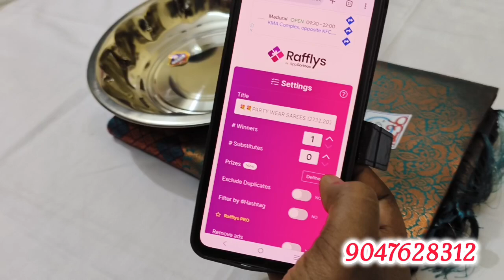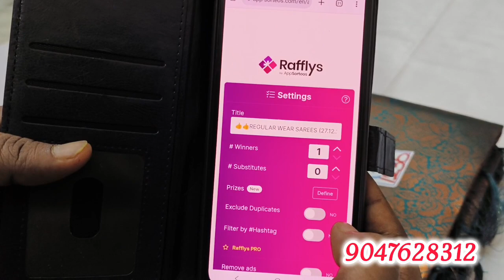🔥🔥WEDDING SAREES (28.12.2023) MERCEREISED PATTU COLLECTION 🎁 GIVEAWAY FREE SHIPPING💐